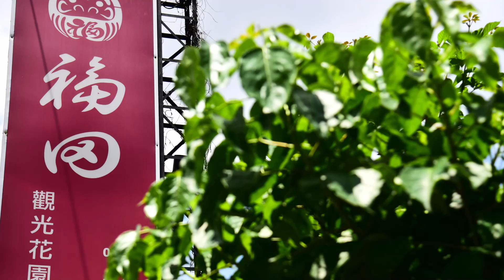城市裡的森林花園 | 福田觀光花園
●福田觀光花園
(園藝店，造景施工，園藝資材、花卉買賣、各式組合盆栽，蘭花組合 、多肉植物、蕨類植物)
地址： 406台中市北屯區松竹路一段966號
營業時間：08:30–18:00  (星期一休息)